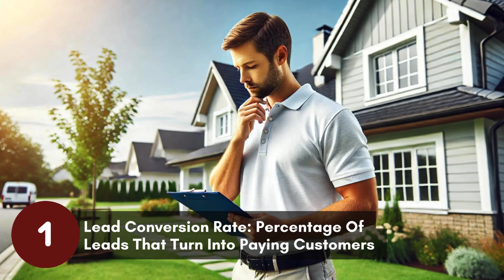5 Essential Metrics To Skyrocket Your Home Inspection Leads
| Home Inspection Leads | Home Inspector Help

Discover how to skyrocket your lead generation and grow your home inspection business. This video breaks down the top 5 metrics every inspector should track to maximize success and attract more clients.

Key takeaways:
• Learn to measure Lead Conversion Rate
• Understand Cost Per Lead (CPL)
• Calculate Return on Investment (ROI)
• Track Customer Acquisition Cost (CAC)
• Determine Lifetime Value (LTV) of customers

By understanding these key performance indicators, you'll make smarter marketing decisions and see real results in your home inspection business.

Don't miss out on this game-changing information that could transform your business. Ready to take your lead generation to the next level?

Visit SpeakWithBeth.com to learn how we can help you implement these strategies and grow your business.

home inspector digital marketing
home inspector marketing
home inspector seo
home inspection social media marketing
home inspector marketing secrets
social media marketing for home inspectors
home inspection seo
seo for home inspectors
marketing ideas for home inspectors
home inspection newsletter
home inspection marketing ideas
how to get home inspection leads
home inspector advertising
home inspection leads
marketing for home inspection business
home inspection marketing
home inspection advertising
home inspection marketing company